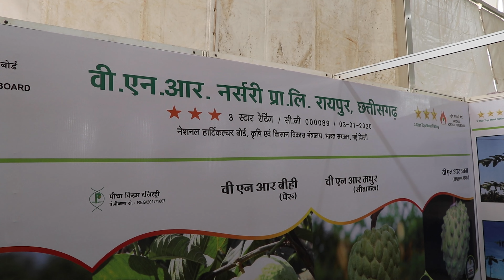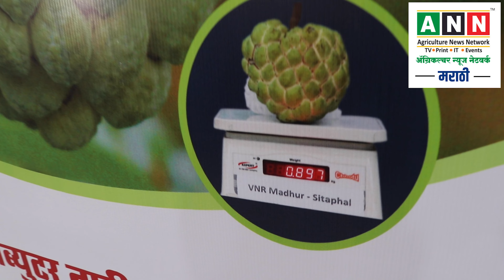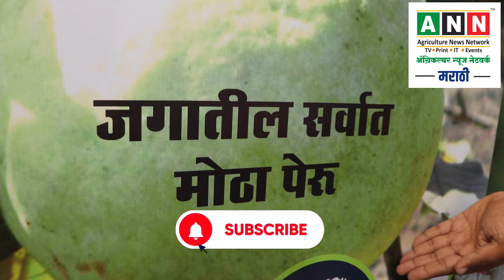VNR Seeds कंपनी विषयी माहिती,बियाणे जाती,VNR पेरु माहिती,vnr seeds pvt ltd,VNR Bihi,VNR Peru Sheti